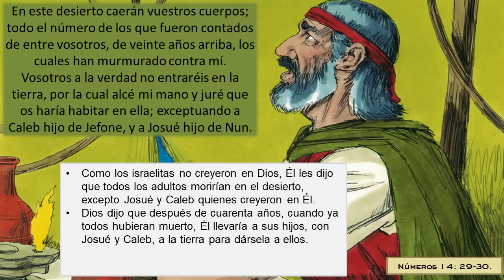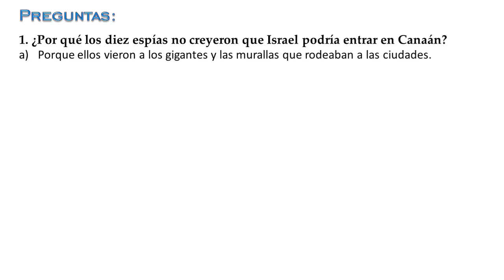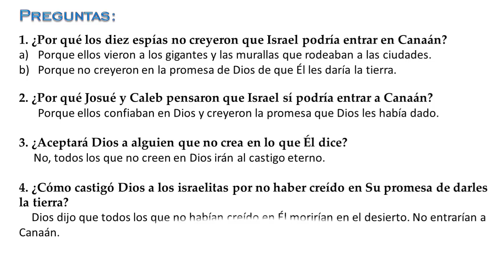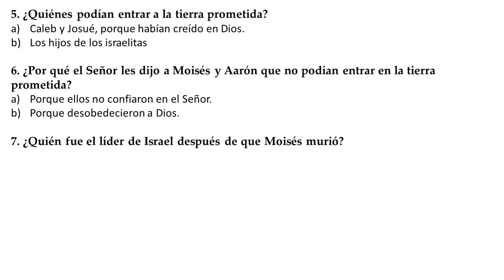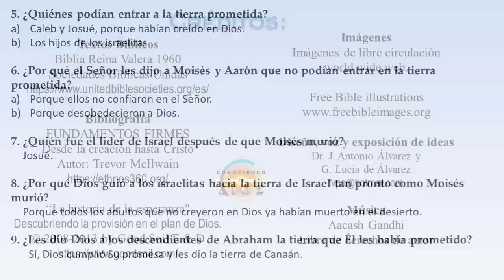32. La Historia de Josué: "La Tierra prometida"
¡Dios cumple TODAS sus promesas! Después de 40 años en el desierto el pueblo de Israel empezó a  poseer la tierra que Dios prometió a Abraham.